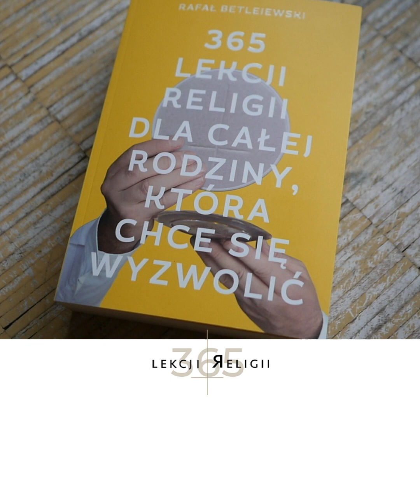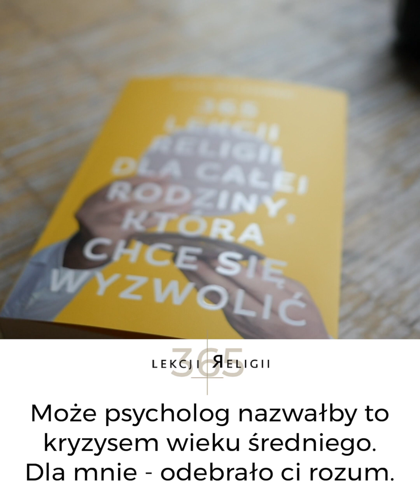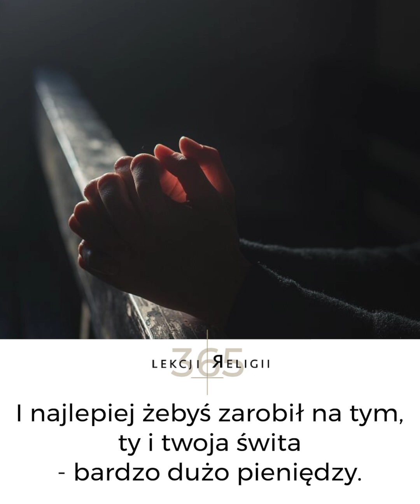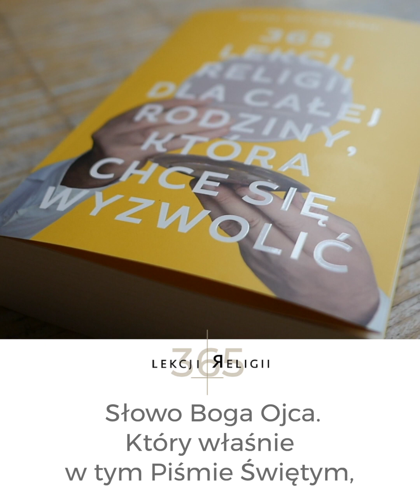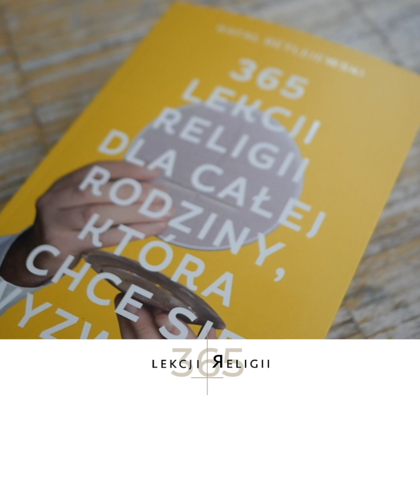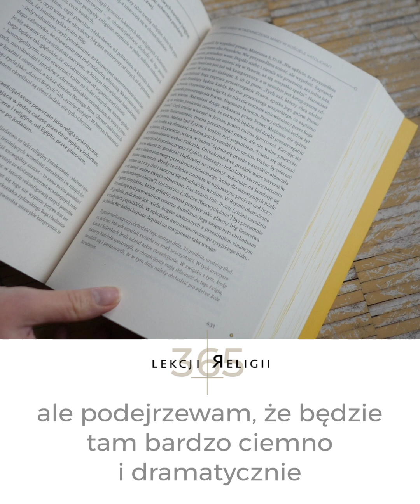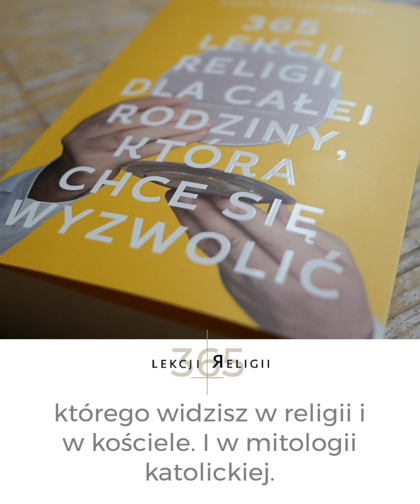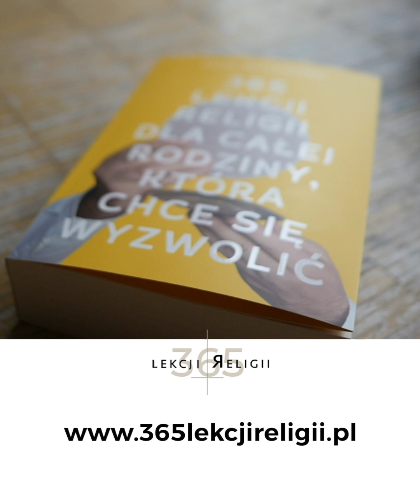List od mojej koleżanki z podstawówki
Agnieszka weszła głębiej. Wydaje się, że nie ma dla niej ratunku. Być może nawet moja książka nie mogłaby jej pomóc...